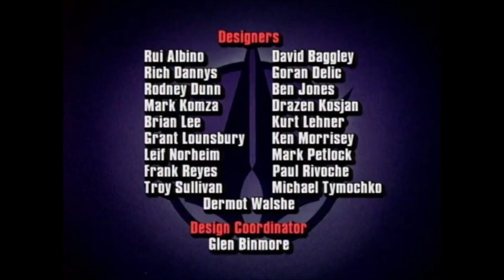🐱‍🏍WILDC.A.T.S🐱‍🏍 : Episode 01 en Version HD de la Super Série d'Animation ✨🤗✨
🎁Cadeau🎁
👉Pour regarder l'épisode en HD, allez dans Paramètres en bas de la vidéo et changer simplement la qualité 🙂🤚